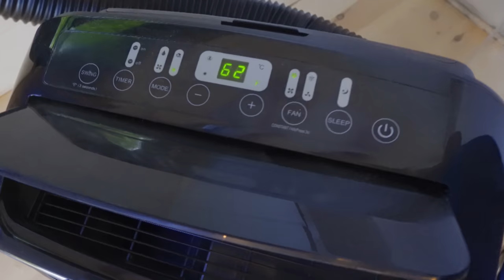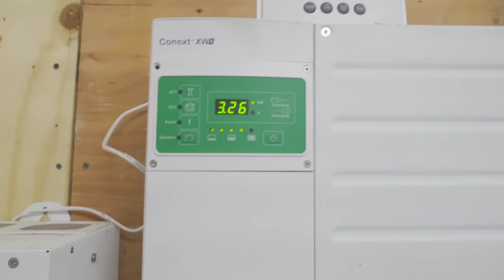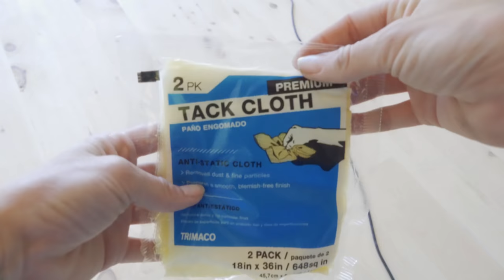Staining The Floors Transforms The Interior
In today's video we are finally going to finish our wood floors! The unexpected flooding of our RV forced us to move into our A-Frame home earlier than expected and now we are stuck having to juggle a multiple day project along with not being able to stay inside the house and not having an RV. We will need to fill any gaps/open knots with wood filler (and let it dry), sand the floors 3 times, vacuum in between each sanding, wait for any particles in the air to settle and wipe the floors down with tacky cloths a few times all BEFORE we can even start staining. Once the stain is dry we can start the polyurethane top coat which is a whole other multiple step task.  This is our first time finishing wood floors- will they turn out or will we have a major mess to clean up?

We are a couple who are building our own home from the ground up in the mountains of West Virginia.  After living near the city our entire lives we finally decided to sell it all, pack up our 3 kids and live in an RV on our 73 acres while we built our own off-grid house and learned to lived a more self-reliant life.